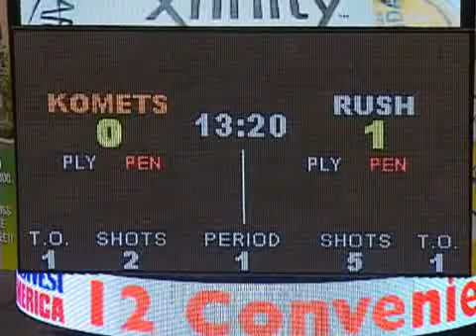Komets shut out by Rapid City in opener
The Komets debut in the CHL was one to forget as the defending champ Rapid City Rush shut out the K's 4-0 at the Memorial Coliseum.